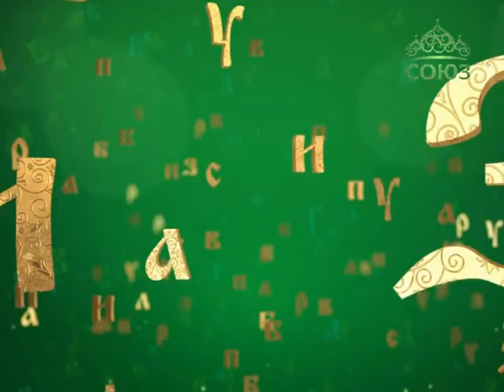Православная азбука. Баня Пакибытия